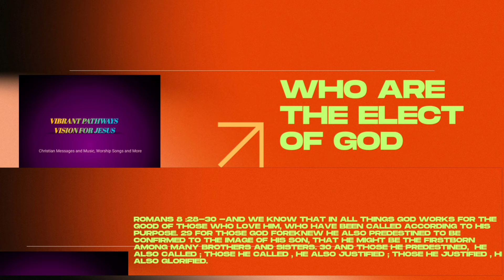Who are the Elect of God II Br. Vinod Philip - Hindi Devotion Message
Watch this complete video and listen to the church devotion message on being the privileged and chosen to be the elect of God.

Elect of God
Chosen People
Divine Election
Faith and Salvation
Christian Beliefs
Biblical Teachings
God's Chosen Ones
Spiritual Journey
Holy Scripture
Predestination
Faith in God
Christian Theology
Purpose in Faith
God's Plan
Inspired by Scripture
Jesus Christ
Spiritual Awakening
Worship and Praise
Eternal Life
Fellowship in Christ